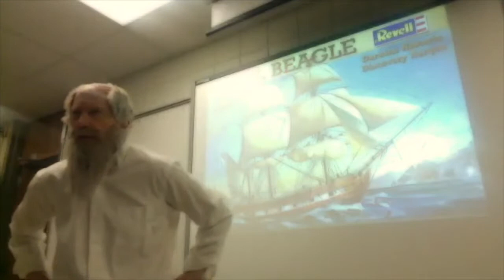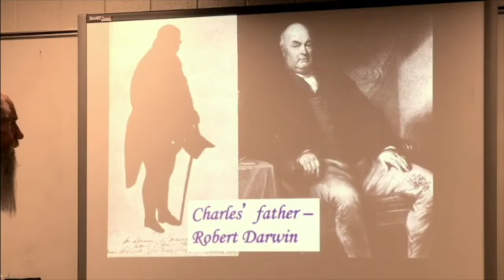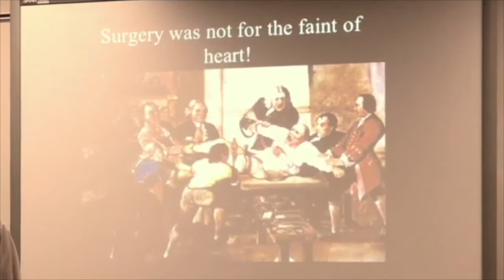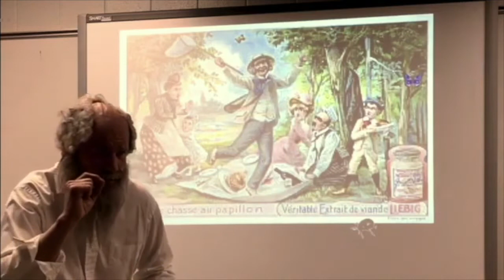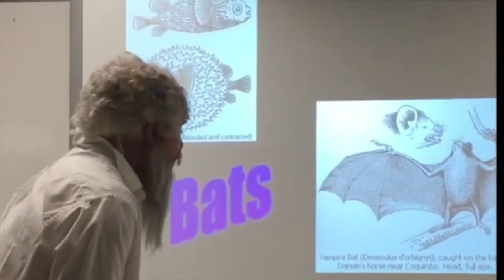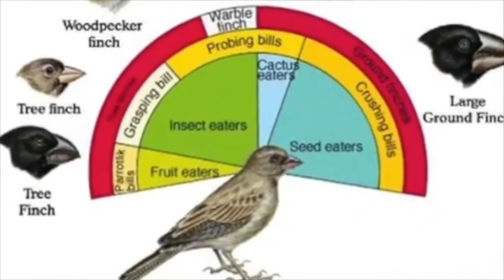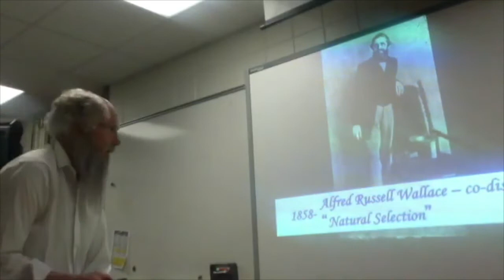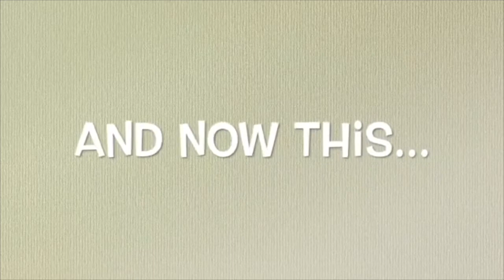Bonus Video: Mr. Darwin Speaks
Charles Darwin lectures to a mostly empty classroom due to COVID-19.  He discusses his life, travels, and theories.